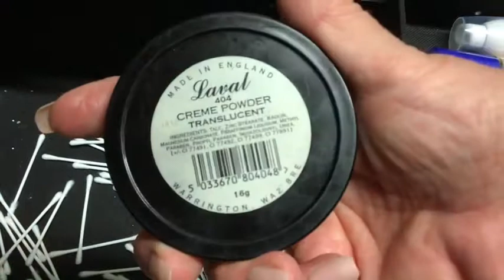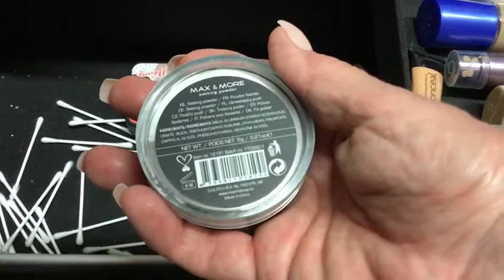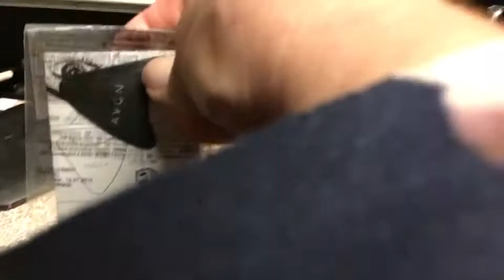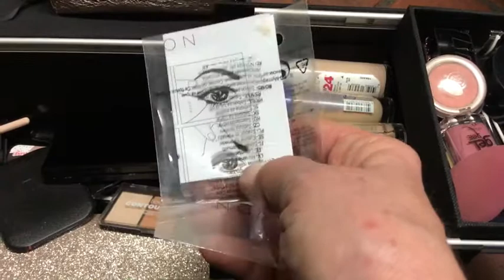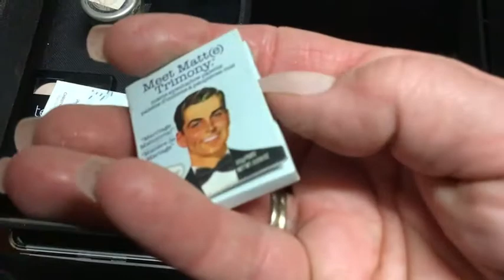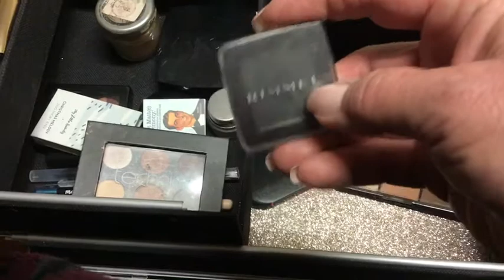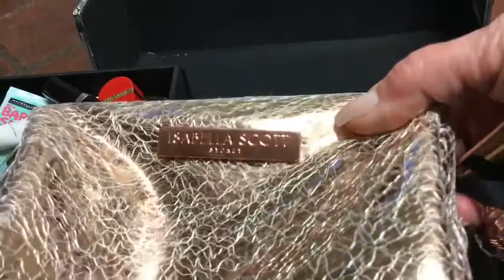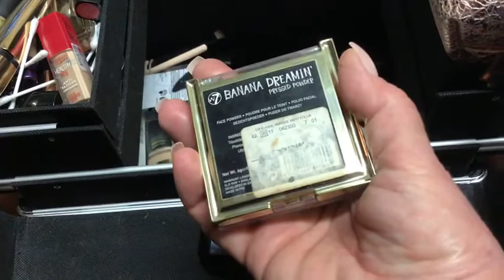1st vlog including makeup declutter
Hi and welcome to my first vlog. This video includes a makeup declutter which makes the video a bit long I think. Let me know what you think and let me know if you want more vlogs